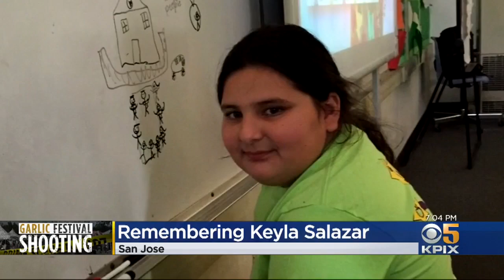'She Was Our Motivation'; Family Grieves Loss Of Keyla Salazar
The family of 13-year-old Keyla Salazar, who was killed in the Gilroy Garlic Festival mass shooting, spoke out about the unimaginable loss Tuesday evening. Kiet Do reports.